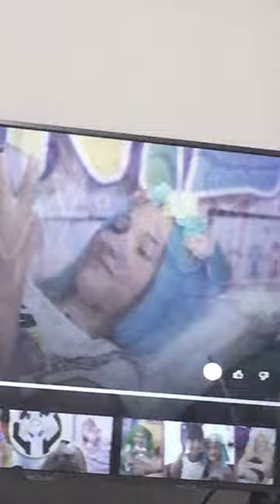DěkujiNiki za krásný 4 roky￼